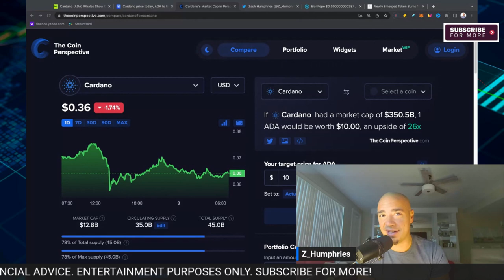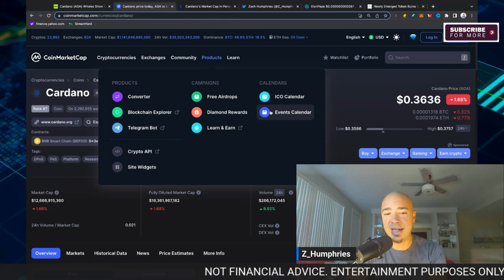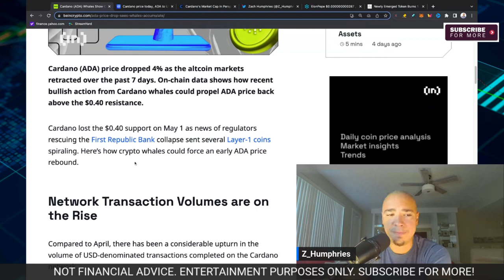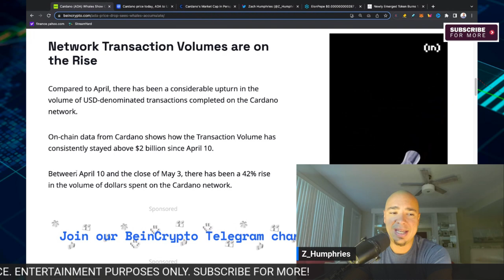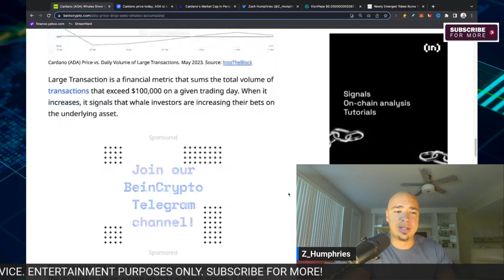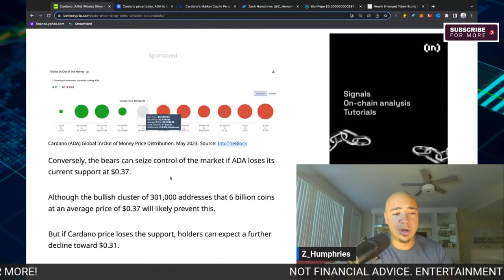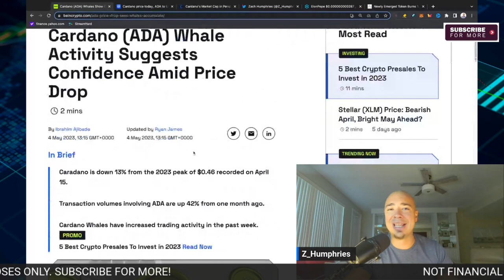CARDANO To $10 | The Inevitable Rise Explained! Cardano Ada Price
In this video, we're going to discuss the Cardano Ada price and what it means for the future of the Cardano project.

CARDANO To $10  The Inevitable Rise Explained! Cardano Ada Price - Cardano is a promising new blockchain project that is quickly gaining popularity. In this video, we're going to discuss what Cardano Ada is and how it's different from other cryptocurrencies. We'll also discuss the Cardano Ada price and how it's likely to grow in the future.